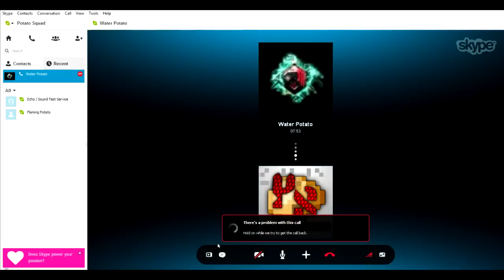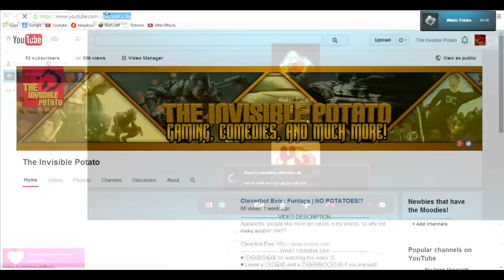Minecraft Funtage | House Submarine!? | w/ Ibizatracks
VIDEO DESCRIPTION
William/Ibizatracks wanted me to help him with his kingdom, but more trolling was done rather than building...
WHAT I WANNA SAY
♥ ⓒⓞⓜⓜⓔⓝⓣ for the lolz!
♥ If you don't like the video, please let me know what you think I should redo and change so that the next video will be better :D
► ibizatracks - William
► xXMCCRXx - Michael
SOCIAL MEDIA & NAMES
► My Fan Skype: ThePotatoSquad
► XBOX LIVE: xXMCCRXx
► PLAYSTATION NETWORK: xXMCCRXx

VIDEO TAGS (PLEASE IGNORE)
xXMCCRXx xMCCRx MCCR xxmccrxx xmccrx mccr ibizatracks xxwolfslayerxx3 gabriel william theturretkid the turret kid danny xralphy100x rafael raphael theinvisiblepotato the invisible potato theinvisible potato the invisiblepotato thepotatosquad potatosquad thesquad squad potatoesquad potatoes potato

funny moments minecraft minceraft minxraft minxcraft mineclap mikecraft troll highlight highlights high light lights montage funtage trolltage blocks MineCraft Mine Craft shovel hoe sword axe pickaxe pick diamond gold cheese wood stone iron emerald ruby grass dirt leaves acacia dark oak birch tundra beach sea ocean land water taiga forest air sky cloud clouds sun moon stars texture pack resource

funnymoments funny moments funny montage funtage highlights highlight high light lights troll trolling trolltage rage raging ragetage ragtage trollmoments ragemoments